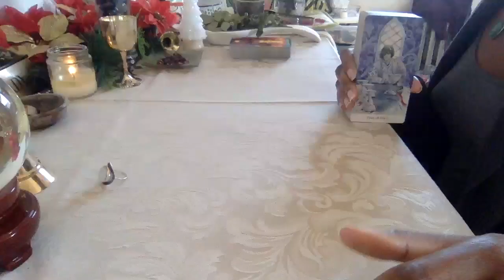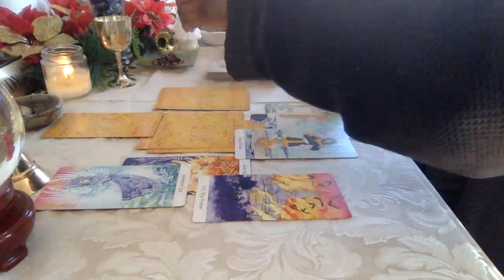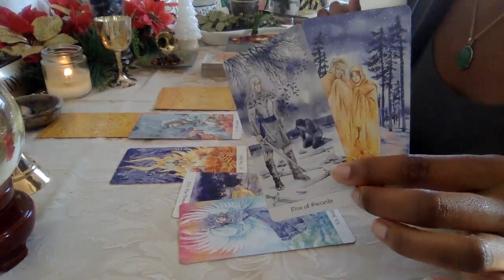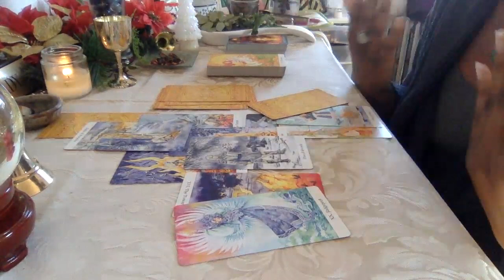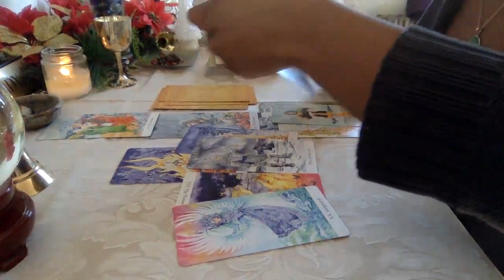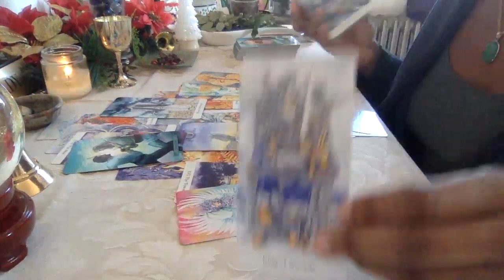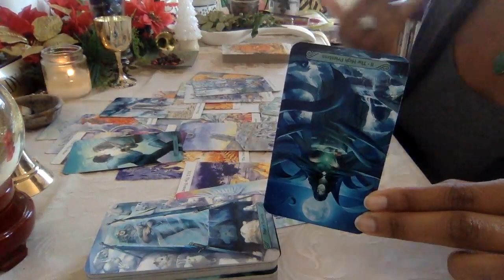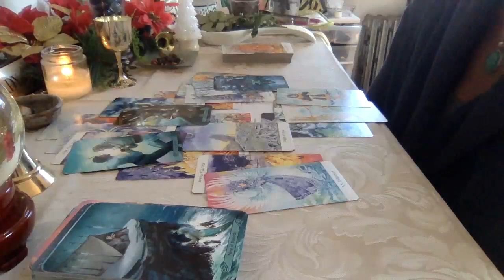Libra 💖 THEY'RE RACING BACK IN! A CHANGED PERSON..READY TO BE AUTHENTIC ~2nd Week of December 2020~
LIBRA -AA, This is YOUR Love & Romance Tarot Reading for the 2nd Week of December 2020... through the eyes of this other person! These Tarot Readings are Focused on Soulmate / Twinflame Connections!

Cash.app/$piritualbarbii

Instagram~ thespiritualbarbii